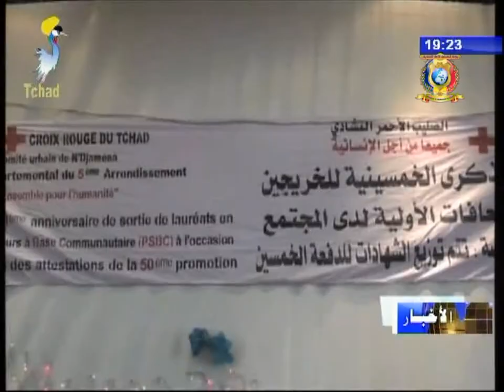نشرة تلفزيون تشاد يوم 11 نوفمبر 2017 - الصحة العامة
العنوان
1) الصليب الأحمر التشادي - دورة تدريبية حول الحكم الرشيد.
2) الصليب الأحمر التشادي - توزيع شهادات للدفعة الخمسين للصليب الأحمر فرع الدائرة الخامسة.